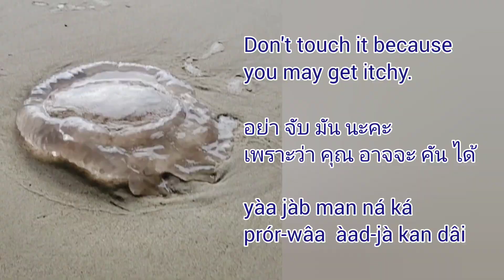What is this animal?1️⃣1️⃣4️⃣ แมงกะพรุนภาษาอังกฤษคือ?